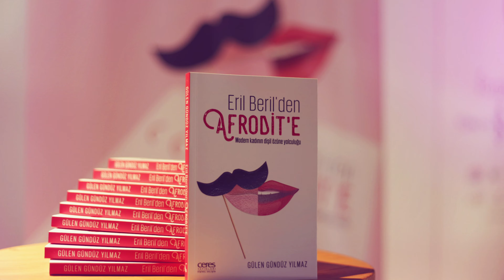KÖTÜ YEMEK YAPAN KADINLA NE YAPMALI?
Bu videoda çok bombastik bir konuyu işliyoruz! Kadının iyi yemek yapması şart mıdır?

Hemen Levent’i linç etmeyelim :) Bu konu üzerinden hem komik, hem de oldukça derin mevzulara dokunduk zira:

▪ Kadir İnanır haklı mı?
▪ Antakyalı erkeklerden neden kaçmalısınız?
▪ Mercimek çorbası, kimyon, karamelize soğan ilişkisini bilmeyen ölsün mü?
▪ Erkeklerin kadından Annelik rolü beklemesi doğal mıdır?
▪ İlişkilerde Anne ve Baba rolüyle birbirimize yaklaşmamızın etkileri nedir?

Paylaş: ► Bu içerikten bir şeyler aldıysan - farkındalık, iç görü, “aha anı”, eğlence, hoş vakit- o zaman beğen ve arkadaşlarınla paylaş! Salt sende kalmasın ;) Bu içeriklerden herkes faydalansın!!

Zile de basmayı da unutma ki, videolarımız sana ulaşabilsin. Bunu yapmadığında sana ulaşmak için YouTube’a reklam vermek durumunda kalıyoruz, bu bizim için sürdürülebilir değil.

Yorum yap: ► Ve bu videoyu seyredince sende neler canlandı? Hangi konuları merak ediyorsun? Hangi yeni videoları çekmemizi istersin? Bize söyle!

► Video Production:  Muhammed Mulbay